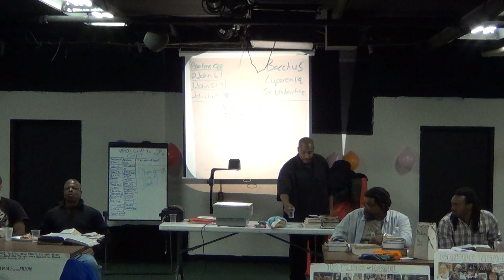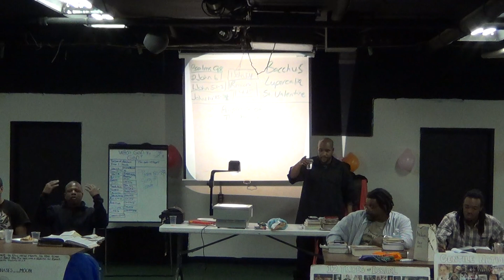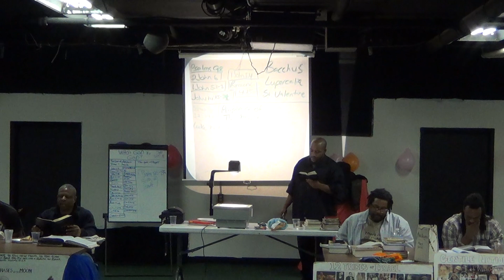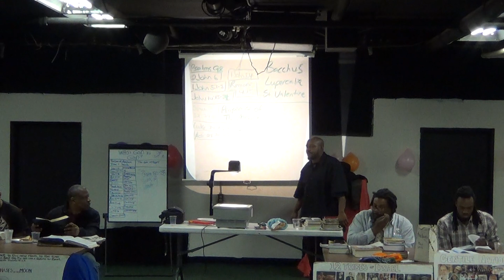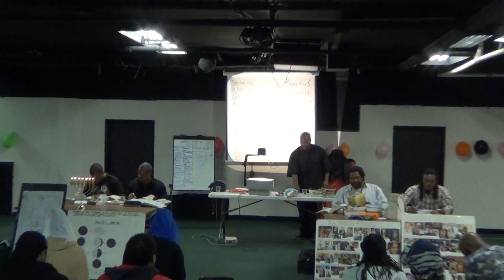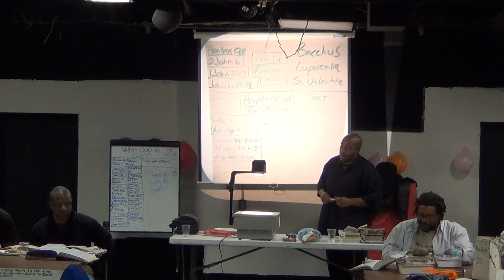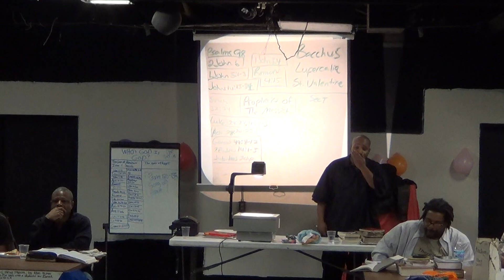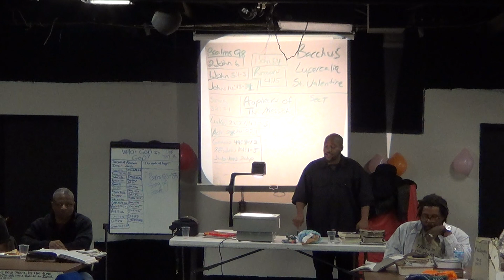If Any Man Love Not The Messiah 002